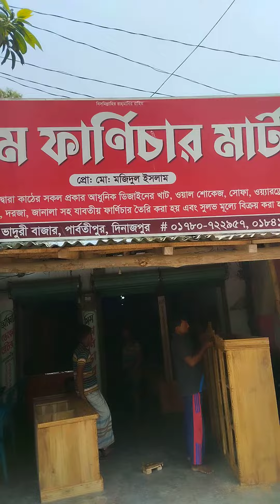মিম ফার্নিচার মাঠ // Mim Farniture Mart // মধ্যপাড়া ভাদুরি বাজার // new video 2023//